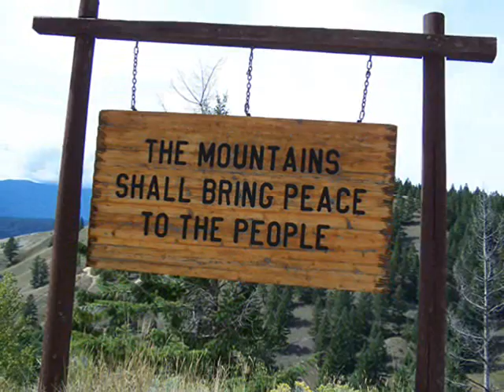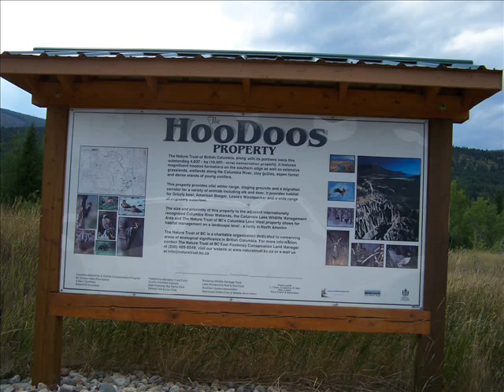The Hoo Doos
The Hoo Doos in BC Canada and some lovely animals